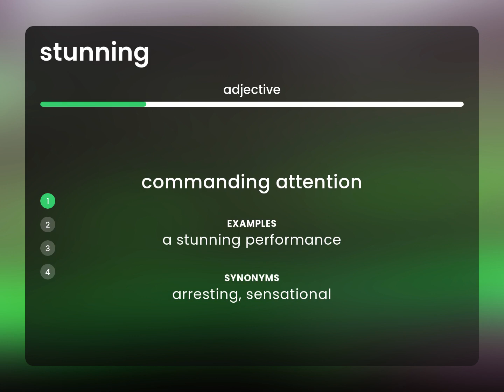Stunning | meaning of STUNNING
What is STUNNING meaning?